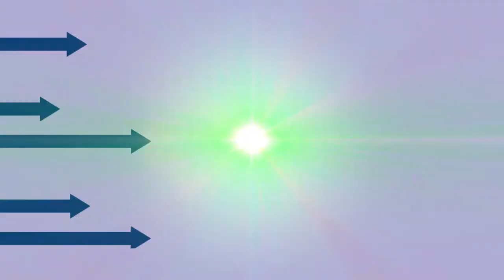Jan Eric Thorsen, Manager DH Application Centre at Danfoss Drives A/S, Denmark